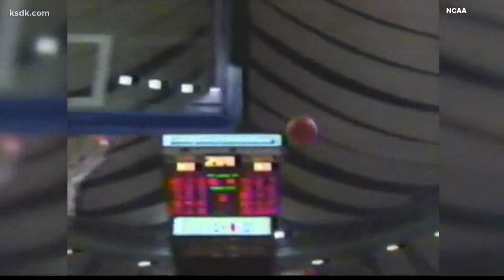St. Louis prep star Kellen Thames commits to SLU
ST. LOUIS - One of the region's top high school basketball recruits will stay home to play his college hoops.

Pattonville High School point guard Kellen Thames committed to play for the Saint Louis University Billikens in an exclusive on-air announcement with 5 On Your Side Sports Director Frank Cusumano Thursday afternoon.

Thames, a 6-foot-6 17-year-old, will be a high school senior this upcoming year.

He averaged 19 points, seven rebounds and six assists per game at Pattonville in the 2020-21 season. He is 392 points away from setting the school's all-time scoring record. His play this season earned him a spot on the first-team all-state and all-metro teams.

If his last name sounds familiar, it might be because his dad Kelly was an unbelievable player in high school at Jennings before being compared to Scottie Pippen during his freshman year at Mizzou.

But an injury derailed what might have been.